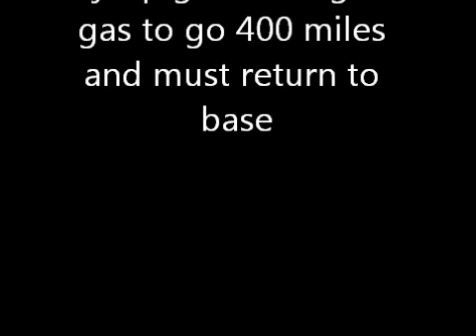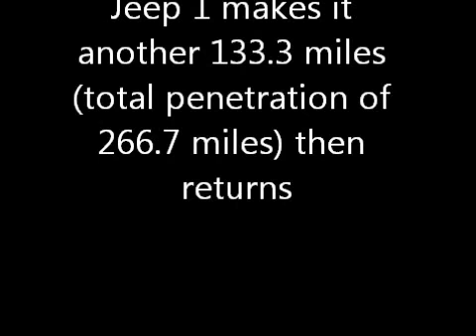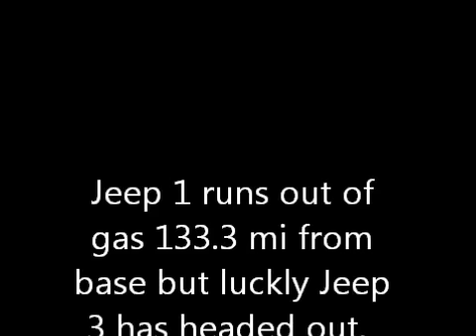Bailey Jeep problem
bailey challenge